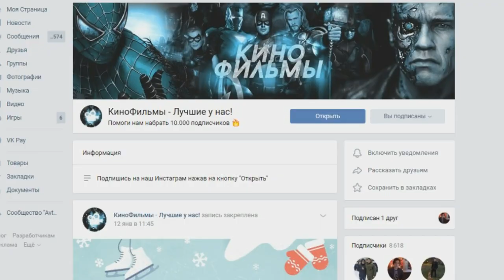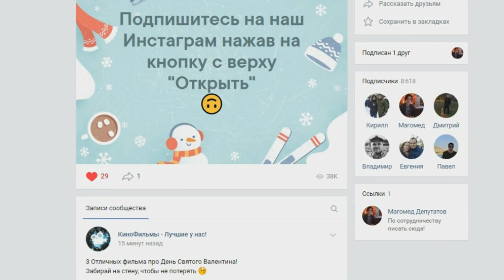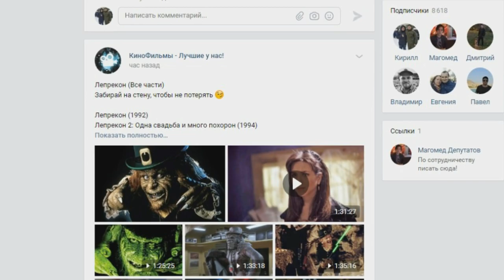CRMP Radmir RolePlay - МНЕ СДЕЛАЛИ ХОРОШИЙ ПОДАРОК | ПОДАРИЛИ BMW Х5 + 2.000.000 РУБ!#64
➨Мой ник - Legenda_Putbulll
➨Мой номер:123555